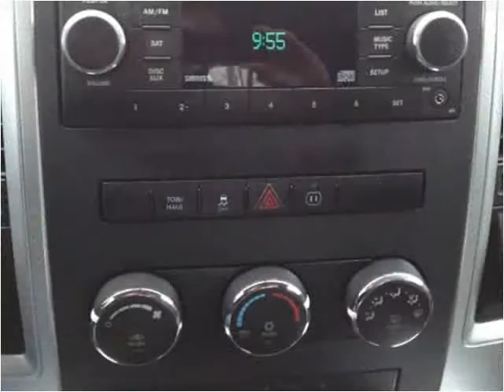2012 RAM 1500 Used Cars Derry NH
This 2012 RAM 1500 is available from Auto Mart Quality Trucks & Cars.